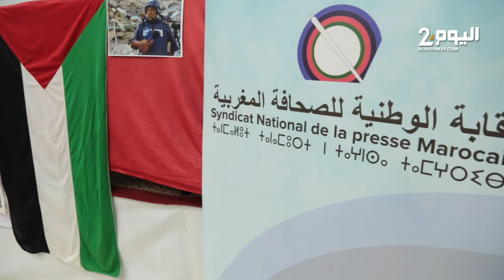بحضور السفير الفــلسطـيني بالبيضاء.. لقاء تضامني مع الصحافيين الفلـسطـينيــين